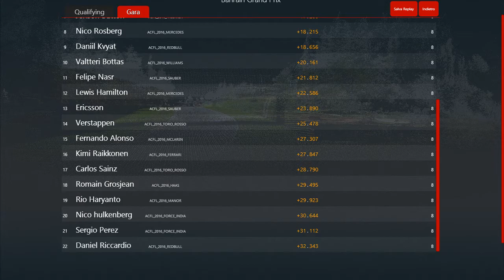F1 2016 CAMPIONATO - KEVIN MAGNUSSEN - BAHRAIN #2 - Assetto Corsa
Bella a tutti raga qua Fabio oggi sono tornato su Assetto Corsa con il campionato di F1 2016 con Kevin Magnussen. Spero il video vi piaccia, buona visione.